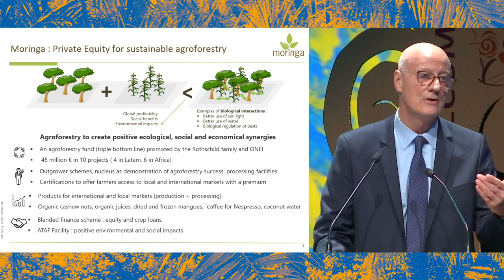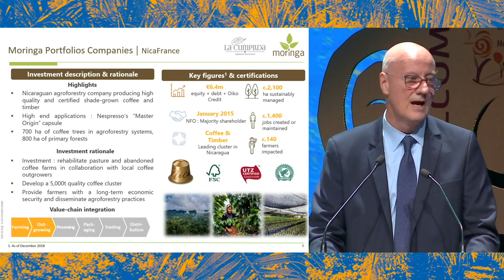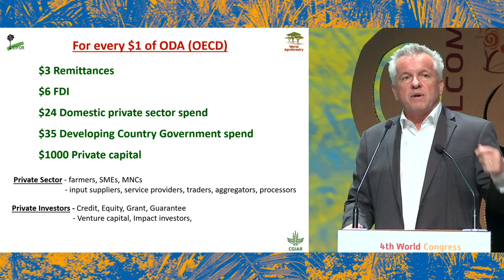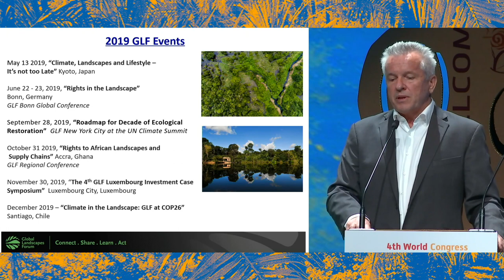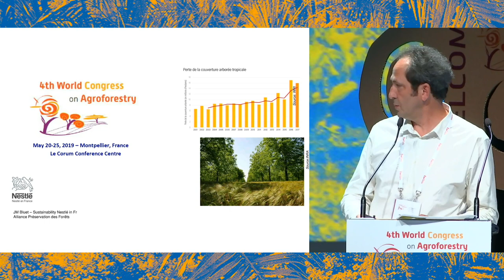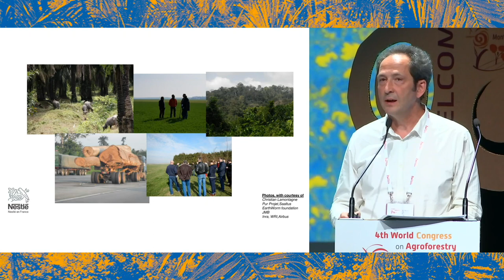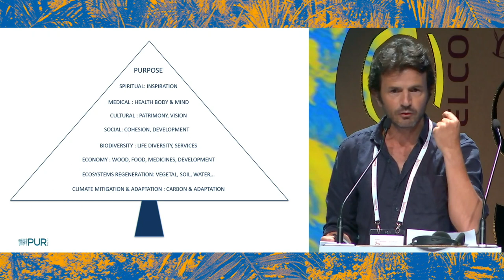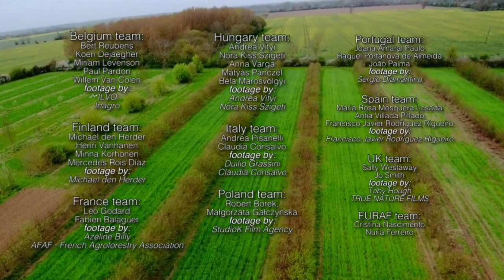Session 4 - 4th World Congress on Agroforestry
Strengthening the links between science, society and public policies… this is the objective of the 4th World Congress on Agroforestry (Agroforestry 2019), under the high patronage of Mr Emmanuel MACRON, President of the French Republic, to be held in Montpellier from 20 to 22 May 2019.
Open to researchers, students, farmers, NGOs, and political and economic decision-makers alike, the congress gather 1200 participants from more than 100 countries.